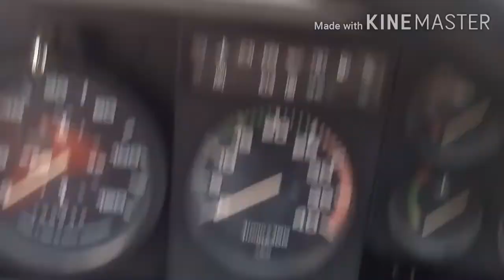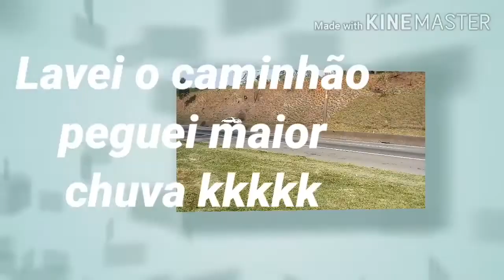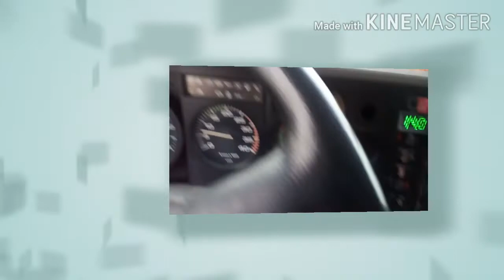Não é fácil corta trânsito pesado de caminhão em São Paulo e região vamos que vamos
Transporte e logística dia a dia do trecho